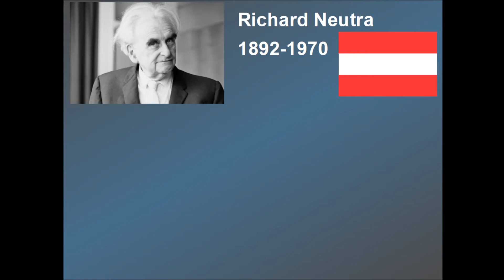LA MAISON KAUFMANN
Découvrez une oeuvre d'aspect très moderne, pour une maison construite en 1946 ! C'est un bâtiment assez visionnaire avec ses nombreuses baies vitrées. Il a été conçu par le célèbre architecte Richard Neutra.
Bon visionnage !